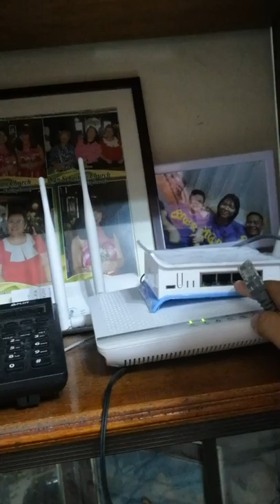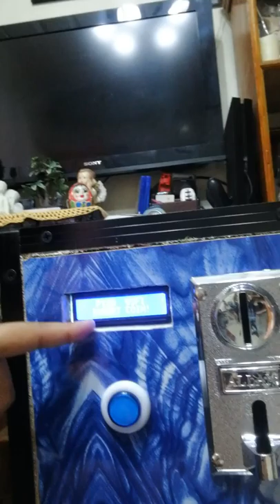How to set up Piso Wifi machine?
Step by step set up of the piso wifi machine.

From modem to router port 1-1
From vendo to router port 2.